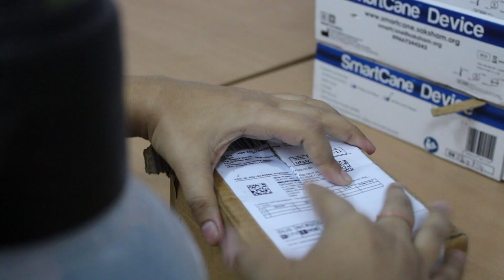Preventive measures taken for safe delivery of packages- Saktek